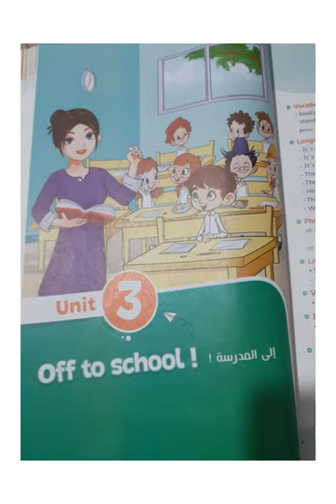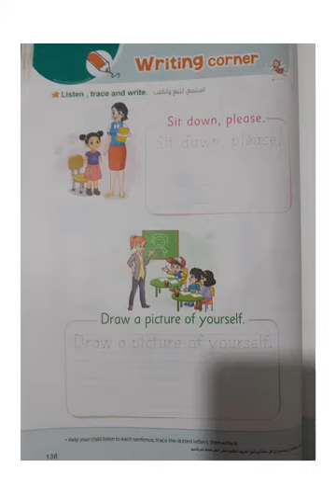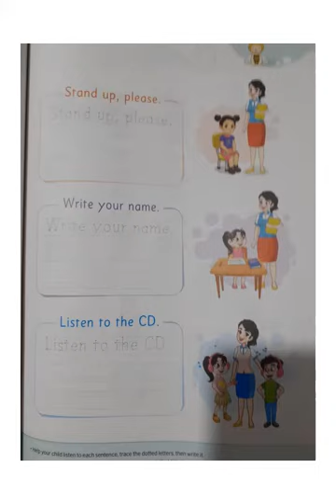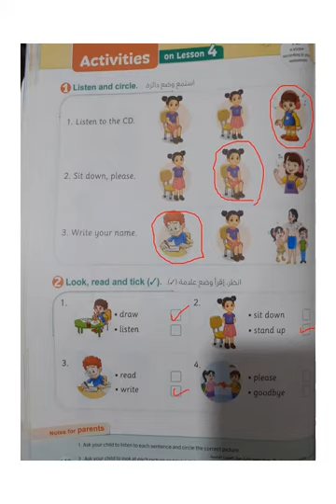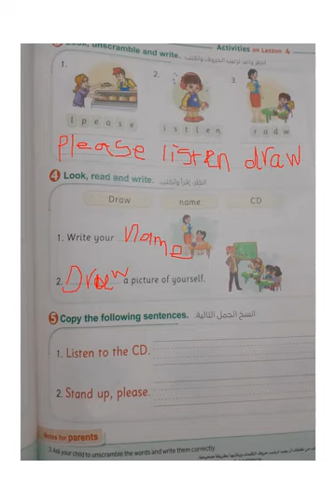connect 2 \ unit 3 \ off to school \ lesson 4 \ قناة هنذاكر سوا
شرح كتاب المعاصر   للصف الثاني  الإبتدائي   \     اللغة الإنجليزية   \ الوحدة الثالثة \ off  to    school  \    lesson 4      \ \ with miss Eman Said